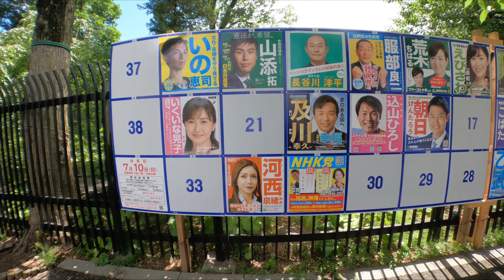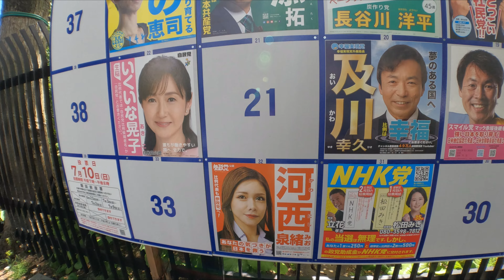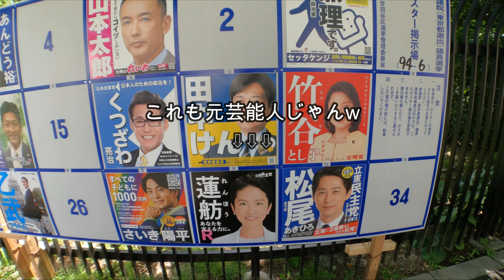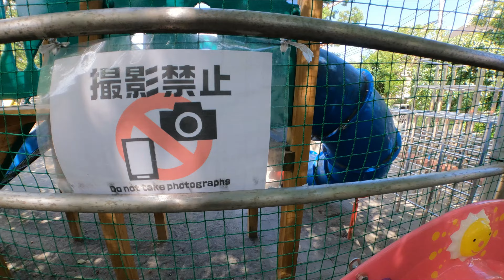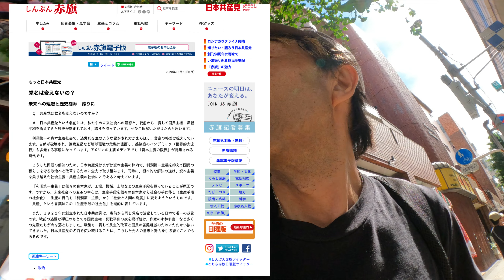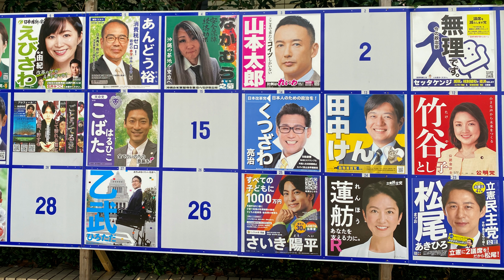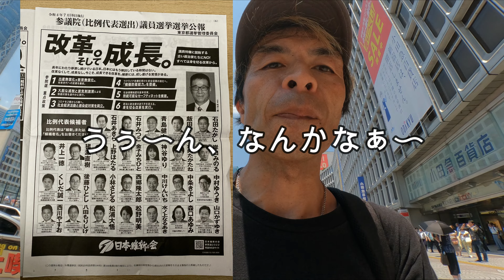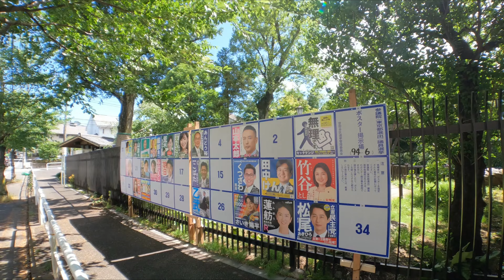[ Photographs. vol.52] 選挙ポスターを見ながら令和4年参議院選挙を考える。日本と守り動物を殺させないために！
2022年参議院選選挙、7月10日が投票日です。

7月9日まで期日前投票が行われていますので、是非とも投票所に行って日本を取り戻しましょう！　動物愛護も是非！！

参院選山梨にＮ国・猪野恵司氏が出馬へ　「面白そうだから」（産経）

日本共産党はなぜ名前を変えないか！？（赤旗）

ジャンルに囚われない『写真』、撮影やカメラについてのお話をお届けします。
写真撮影を生業に３５年、MICHI ISHIJIMA が写真についてやこれまで経験して来たお話をさせていただきます。

今後の予定（今後のチャンネル内容）
・写真学校やトークショーでお話をさせていただいていた話
・ジャンルに囚われない写真についての話
・撮影現場のこと
・対談＆フォトグラファー秘話

写真撮影に関するご質問等もお待ちいたしております。
（番組内で使用させていただきます）

Photographs. ・INSTAGRAM

活動ご支援もよろしくお願いいたします。

セブン銀行　アイリス支店
普通　0437571　イシジマミチヤス